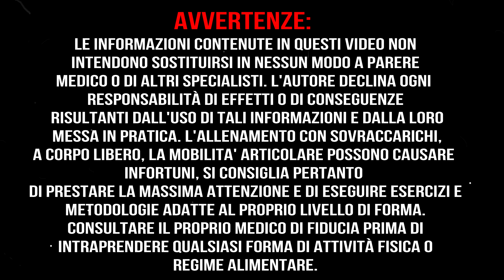MIGLIORA SUBITO MOBILITA' DI SPALLE!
non ci sono esercizi che fanno miracoli per l'allungamento dei dorsali. ma se dovessi decidere una posizione sicuramente questo è da top 3 !

Se ti è piaciuto il video e hai qualche domanda, 👉lascia un commento qui sotto e una 👉recensione alla mia pagina.

🔥🔥Inoltre, se vuoi approfondire l'argomento e fare altre domande, puoi iscriverti al mio nuovo gruppo seguendo le istruzioni a questo